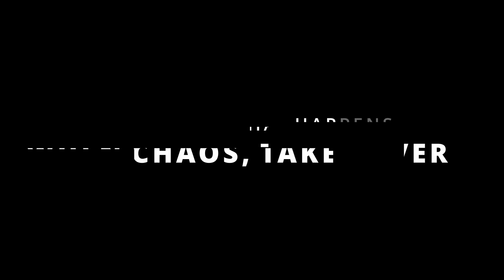EXIGENCY TRAILER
Register now for Exigency!

Nature is a beautiful balance of chaos and order. Yet man has his
own sense of order and arrogance to defy nature. So here is what
happens when you introduce a little chaos into the world. Welcome
to EXIGENCY, the real UTOPIA where only the fittest survive.

Featuring Crisis Management with a twist & the first ever Eucranium
event with a storyline. Solve crises in a virtual world, build/destroy
relationships and so much more. Will you be able to handle this?

Eucranium 2021